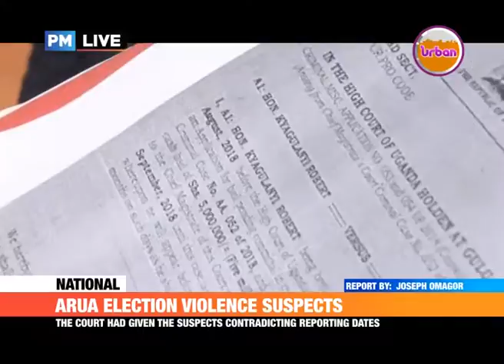PMLive: Arua election violence suspects given contradicting reporting dates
Grade one Magistrate adjourns the case to 1st October 2018.